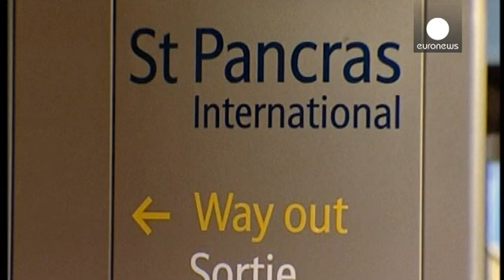Лондон продаст свои акции «Евростара»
Британское правительство продаст 40% принадлежащих...

Британское правительство продаст 40% принадлежащих ему акций железнодорожной компании «Евростар». Такой шаг, по словам Лондона, направлен на привлечение новых инвестиций в инфраструктуру, так как популярность этой железной дороги стремительно растёт.